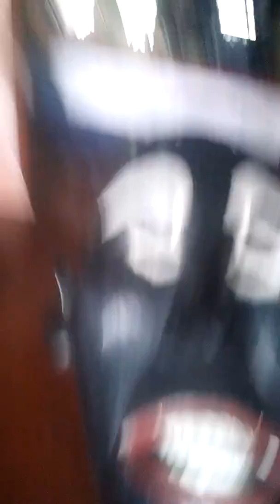18 Juni 2018